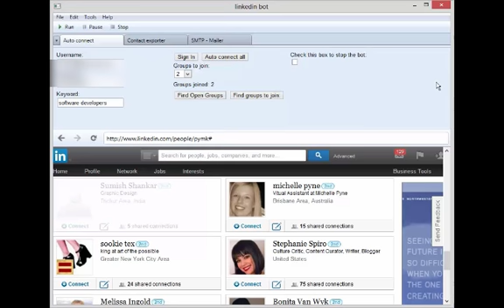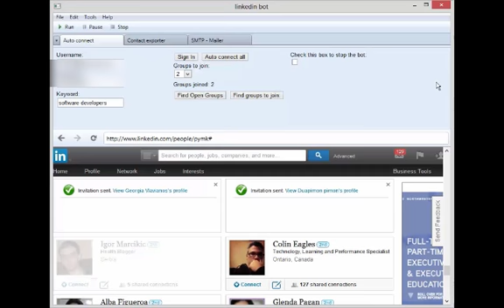LinkedIn Bot 2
Auto Invite